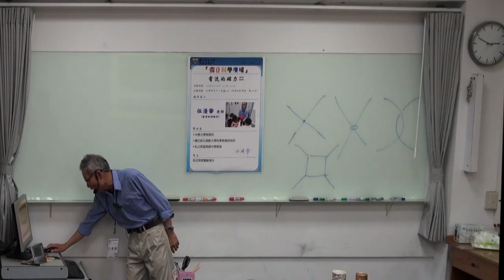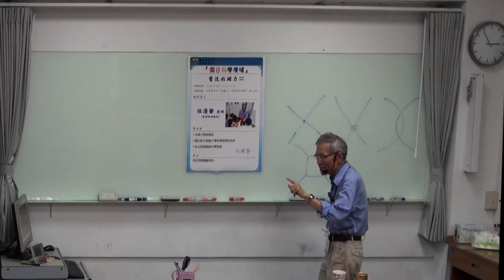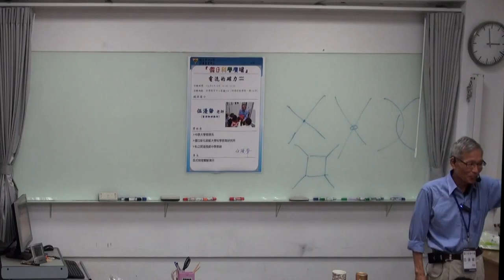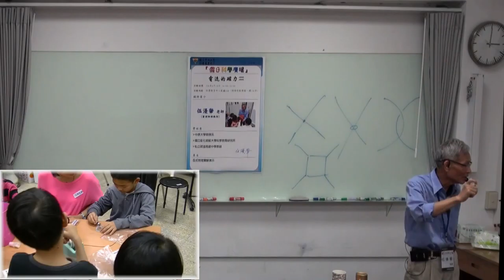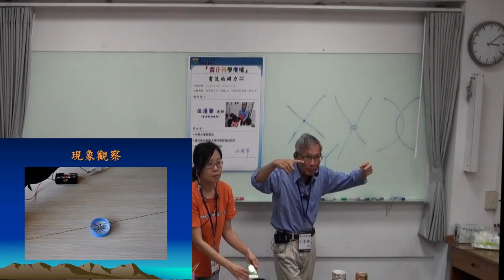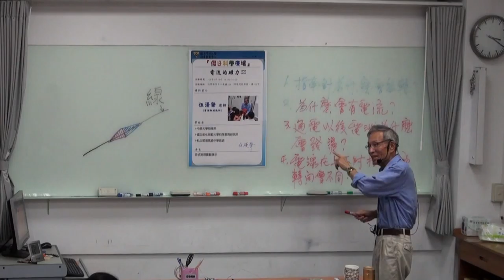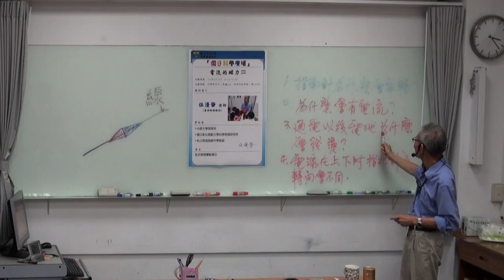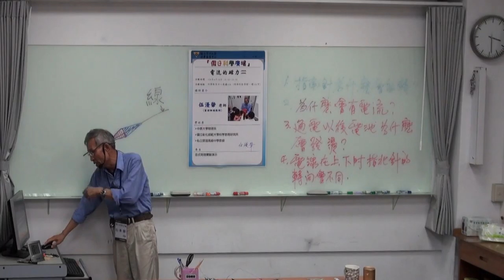[假日科學廣場] 電流的磁力 2/3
104春季 假日科學廣場

主講：伍瀀肇
活動時間：2015/04/18（六）